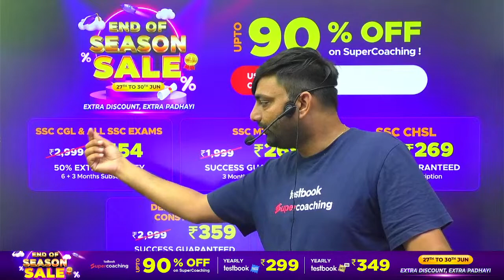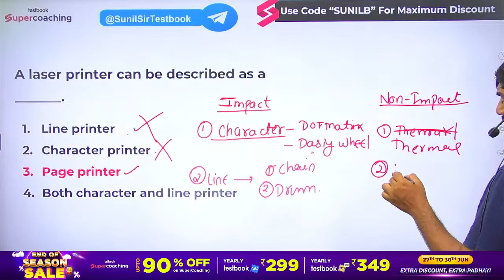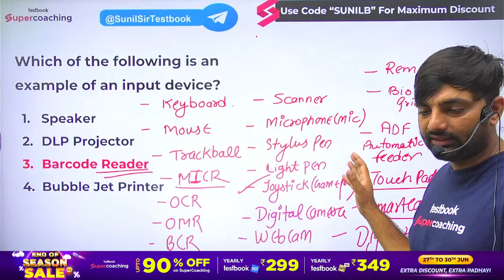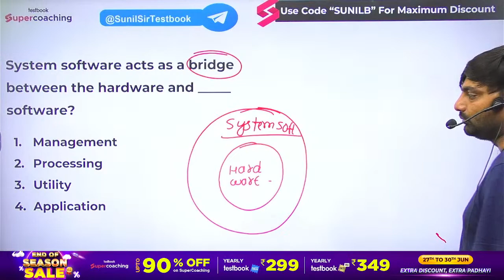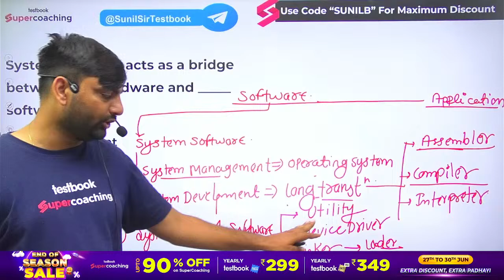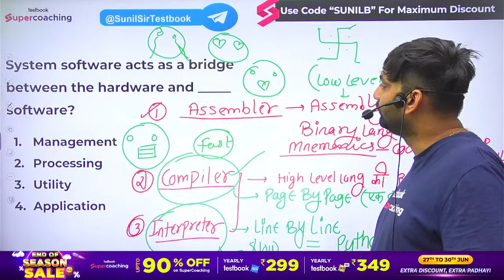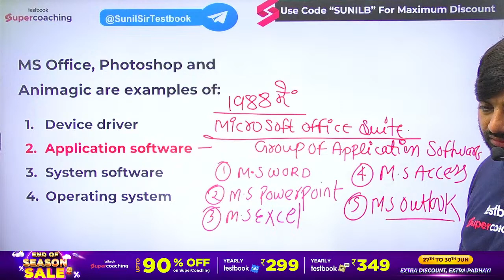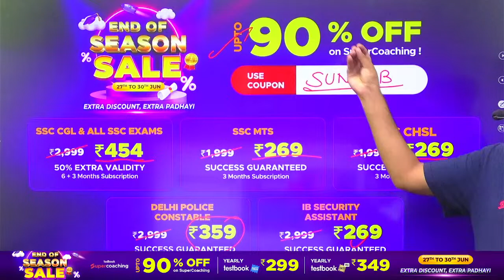Delhi Police Constable Computer 2023 | Hardware & Software | Delhi Police Computer MCQs | Sunil Sir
1. 20+ Courses by Super Teachers
2. 1500+ live classes by Experts
3. Dedicated doubt clearing sessions.
4. Take the advantage of real-time interaction with India’s best teachers
5. 200+ study notes for all subjects
6. 3000+ Full Mock Tests

Delhi Police Constable computer classes
Delhi Police Constable computer previous year question
Delhi Police Constable computer syllabus
Delhi Police Constable computer 2023